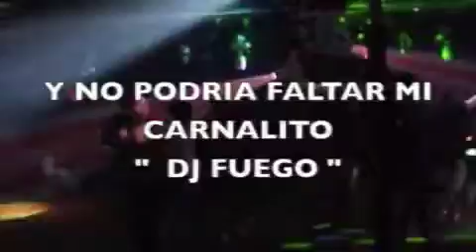DJ LINO ... EVOLUTION night club " cuando me enamoro "